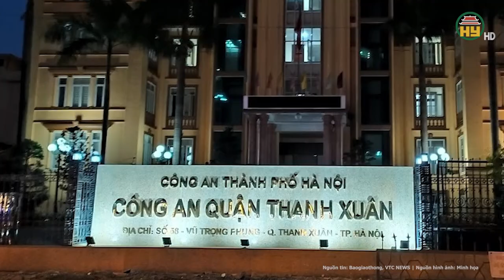Mức án cao nhất của hung thủ sát hại cô gái 21 tuổi phải đối mặt: Có thể thoát khỏi án tử hình?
Hưng Yên TV | Mức án cao nhất của hung thủ sát hại cô gái 21 tuổi phải đối mặt: Có thể thoát khỏi án tử hình?
Tội danh và hình phạt được quy định tại Điều 123, 168, 173 Bộ luật Hình sự. Đối với tội giết người với nhiều tình tiết định khung tăng nặng (để thực hiện tội phạm khác và có tính chất côn đồ) đối tượng Hoàng Minh Hào có thể sẽ phải đối mặt với hình phạt cao nhất là tử hình.
Địa chỉ: 164 Nguyễn Văn Linh, thành phố Hưng Yên, tỉnh Hưng Yên
Tiktok: Truyền hình Hưng Yên
Facebook: Đài Phát thanh và Truyền hình Hưng Yên
Zalo: Đài PTTH Hưng Yên